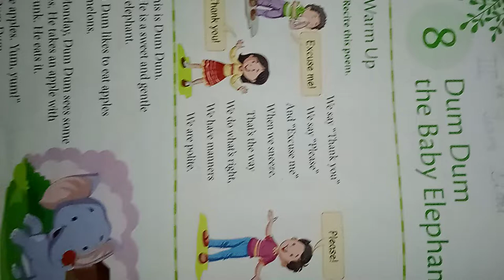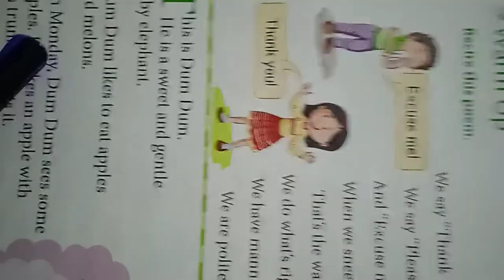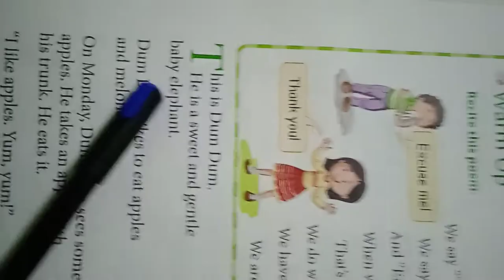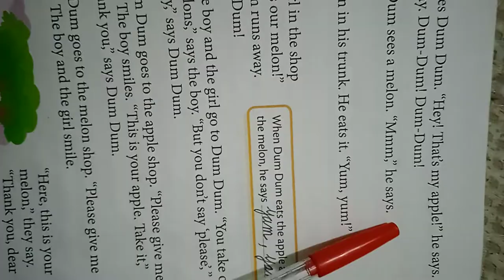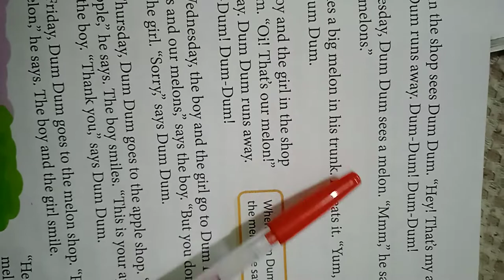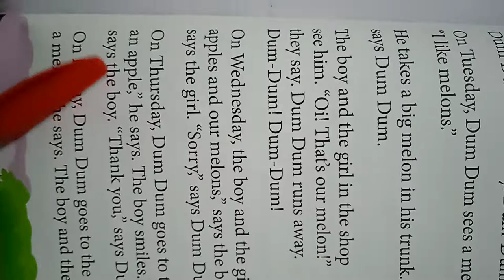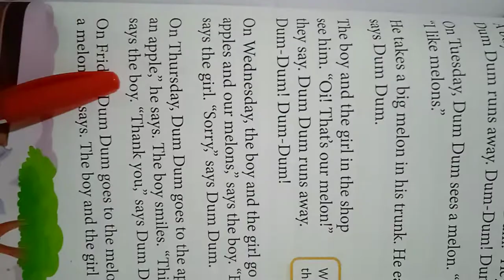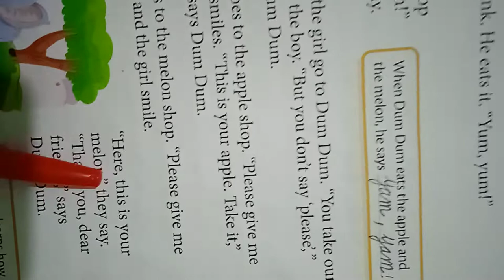Class 1 Dum dum the baby Elephant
Class - 1
Dum Dum the Baby Elephant
English Raintree